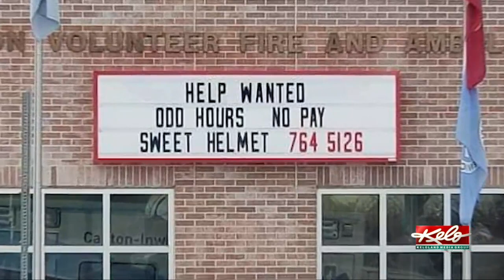Canton Fire Department gets creative in search for new recruits